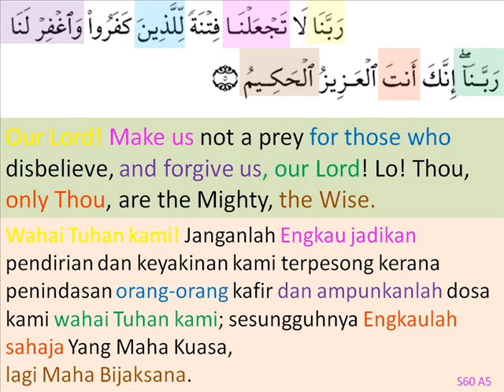s60a5 seeking free from being a prey & ask for forgiveness